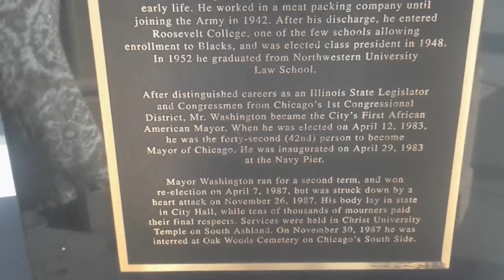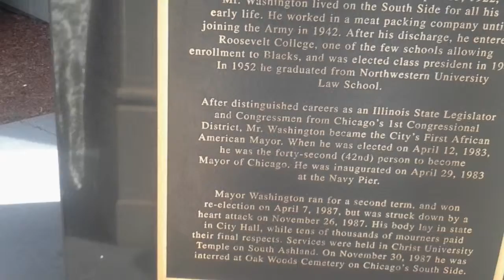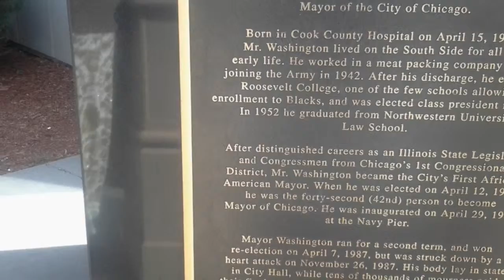IPF - KEEPIN IT 147 ON 47TH Street Chicago w/Barbara Lynne on Monday 10/26/2015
International Prolife Federation aka IPF Productions presents "IPF - Keepin It 147 on 47th Street Chicago w/Barbara Lynne on Monday, 10/26/2015"    Barbara Lynne Thompson aka Barbara Lynne CEO of B & G Enterprises read the inscription on the Harold Washington Monument in Front of the Harold Washington Cultural Center on 47th & King Drive, Bronzeville, Chicago, ILL.  SOMETHING THE WORLD SHOULD KNOW AND REMEMBER...CHICAGO GREAT MAYOR HAROLD WASHINGTON.  FIRST BLACK MAYOR OF THE CITY OF CHICAGO.